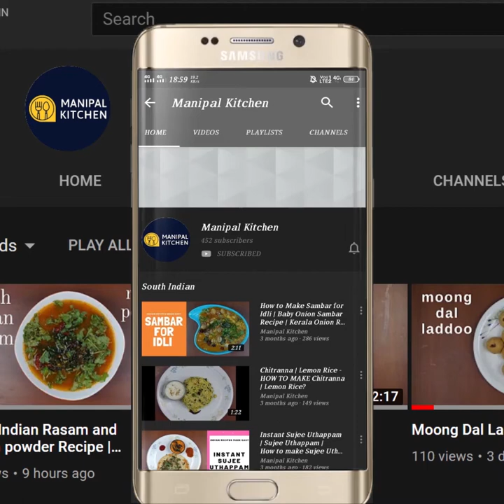Tender Raw Jack Masala Curry |ಹಲಸಿನಕಾಯಿಯ ಮಸಾಲ ಕರಿ|Manipal Kitchen| Kadge Chakko| English-Sub-Titles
Tender Raw Jack Masala Curry |ಹಲಸಿನಕಾಯಿಯ ಮಸಾಲ ಕರಿ|Manipal Kitchen| Konkani Kadge Chakko Recipe || English-Sub-Titles
Raw jack fruit  season has just started of now and we can enjoy the dishes of our choice now.  Raw jack fruit in english is Kadgi in konkani and Halsinakayi in kannada and Kathal in hindi.  Today I  would like to put up my version of a simple masala  raw jack fruit curry .  Here goes the recipe.
  INGREDIENTS TO COOK:
1. Chopped raw jack fruit - 2 cups
2. Salt - 1/4 tsp
INGREDIENTS OF WET MASALA :
1. Cooking oil - 4 tsp
2. Urad dal - 2 tsp
3. Coriander seeds - 4 tsp
4. Soft hing - size of a peanut
5. Bilimbi - 3 or tamarind
6 Coconut grated- 2/3 cup
7. Jaggery - a little
8. Salt - as needed ( GRIND TO A MEDIUM COARSE CONSISTENCY)
INGREDIENTS OF SEASONING:
1. Cooking oil - 2-3 tsp
2. Mustard seeds - 1 tsp
3. Urad dal - 1 tsp
4. Hing powder - 1/2 tsp
5. Byadgi chili - 1
 6. Curry leaves - a few
PROCEDURE:  Peel, chop and wash raw jack and chop fine as shown in the video.  Place it in the cooker adding a little salt and cook soft but not mash.  Place a small pan with 3-4 tsp cooking oil in it on low flame.  On heating, add urad dal and when it is about to fry add coriander seeds to it.  Add soft hing and switch off  the flame and add byadgi chili and fry them.  On cooling , grind it to medium coarse consistency  in the mixie adding salt, jaggery and bilimbi and  water in steps.  Place a wide pan with 3-4 tsp cooking oil in it on medium flame.  On heating, add mustard seeds to it.  Once it crackles, add urad dal, hing powder, red chili pieces and curry leaves and prepare the seasoning.  Add the grind masala to it and fry till aromatic.  Add cooked raw jack and fry till combined.  Add little water and cover and cook till combined.  Now raw jack masala curry is ready to serve.  Yum yum!!